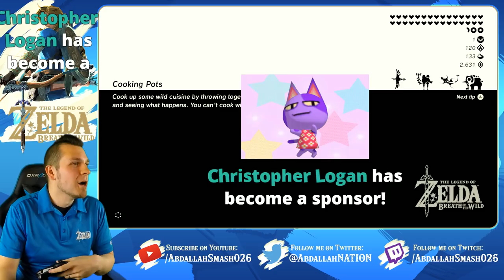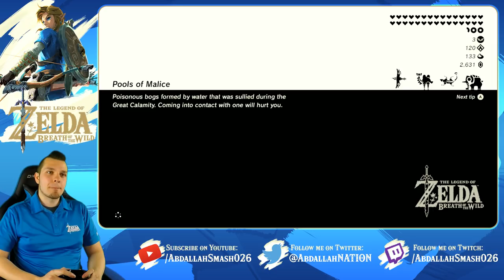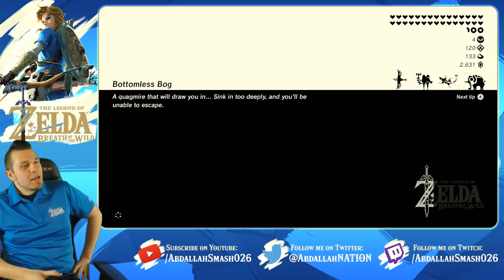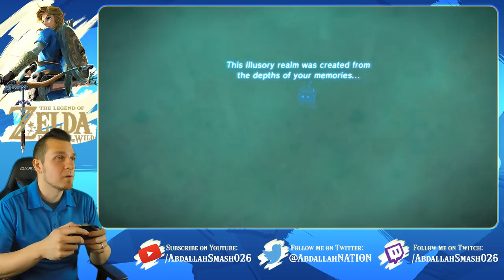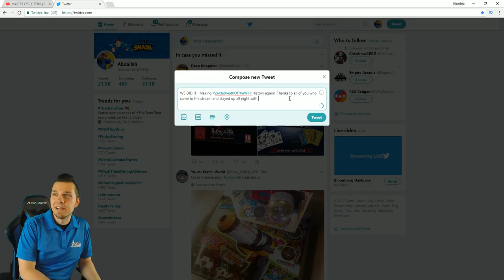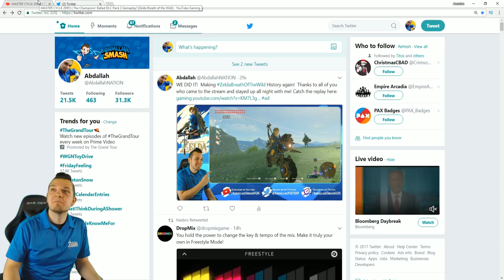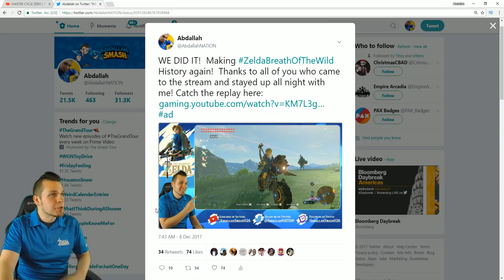MASTER CYCLE ZERO | The Champions' Ballad DLC Pack 2 FULL Gameplay! [Zelda Breath of the Wild]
The Legend of Zelda: Breath of the Wild Expansion Pass: DLC Pack 2 The Champions' Ballad is played by Abdallah on the Nintendo Switch!  Watch as he completes the Divine Beast Tamer's Trials to obtain a new power known as the Master Cycle Zero!

Revali, Mipha, Daruk, and Urbosa fell 100 years ago in an attempt to defend the homes they love. You must rise today. The next installment of The Legend of Zelda: Breath of the Wild Expansion Pass: The Champions' Ballad is here. The exhilarating adventure continues!

The Champions Ballad Part 1: 2:37
Sheikah Slate: Divine Beasts Trainers Trial: 4:42
One-Hit Obliterator: 5:25
Divine Beasts Trainers Trial 1: 12:00
Rohta Chigan Shrine: 18:55
Divine Beasts Trainers Trial 2: 41:17
Yowaka Ha Shrine: 50:30
Kass’ Song: 1:01:40
Divine Beasts Trainers Trial 3: 1:05:00
Ruvo Korban Shrine: 1:17:00
Divine Beasts Trainers Trial 4: 1:31:00
Etsu Korima Shrine: 1:44:45
Etsu Korima Shrine Continued: 1:53:53
Divine Beasts Trainers Trial Complete!: 2:03:14
The Champions Ballad Part 2: 2:03:52
Champion Urbosa’s Song Trials: 2:06:00
Chase the rings upon the land: 2:13:26
Takama Shiri Shrine: 2:15:08
Fight the brute of the sand: 2:25:45
Keive Tala Shrine: 2:32:18
Throw the orb underground: 2:49:17
Kihiro Moh Shrine: 2:56:50
Thunderblight Gannon Boss Battle: 3:02:54
Champion Urbosa’s Memory: 3:15:03
Champion Mipha's Song Trials: 3:26:40
Find what the light's path shows: 3:34:47
Kee Dafunia Shrine: 3:42:04
Chase the rings of the waterfall: 3:48:44
Mah Eliya Shrine: 3:52:55
Conquer the ancient foes: 4:05:27
Sato Koda Shrine: 4:15:50
Waterblight Ganon Boss Fight: 4:30:23
Champion Mipha's Memory: 4:42:39
Champion Revali’s Song Trials: 4:54:56
Shoot four targets to win: 5:04:46
Noe Rajee Shrine: 5:16:44
Shoot the flame dragon's horn: 5:25:37
Shira Gomar Shrine: 5:30:49
Race down a peek rings adorn: 5:37:33
Kiah Toza Shrine: 5:41:17
Windblight Ganon Boss Fight: 5:52:33
Champion Revali's Memory: 6:02:09
Champion Daruk's Song Trials: 6:11:04
Survive lava's fiery fate: 6:18:18
Rinu Honika Shrine: 6:24:18
Follow rings of light alone: 6:30:26
Sharo Lun Shrine: 6:34:57
Stop a titan of molten stone: 6:42:11
Kamia Omuna Shrine: 6:50:09
Fireblight Ganon Boss Fight: 6:59:23
Champion Daruk's Memory: 7:06:53
The Final Trial begins: 7:14:38
Divine Beast Puzzle Part 1: 7:16:25
Divine Beast Puzzle Part 2: 7:21:30
Divine Beast Puzzle Part 3: 7:33:30
Divine Beast Puzzle Part 4: 7:45:49
Monk Maz Koshia Final Boss Fight: 7:57:00
Master Cycle Zero: 8:08:56
The Champions' Ballad: 8:11:25
The Champions' Memory: 8:12:40
Master Cycle Zero Joy Ride: 8:19:04